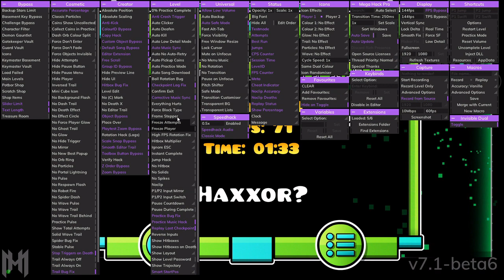Geometry Dash: Ruby Pack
0:00 GoldenClub
1:16 Dynamic On Track
3:16 DorabaeBasic5
5:16 attempt totals